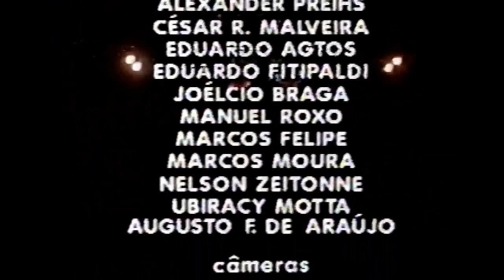Take On Me (A-Ha / Brasil / 1900s e antigamente)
Namaste

só o romantismo salva no fim!!@

mesmo que romantismo na lata seja um café com rum nu desjejum (e na veia)